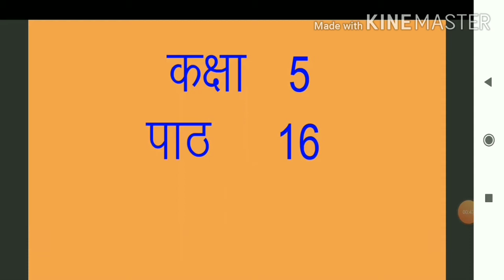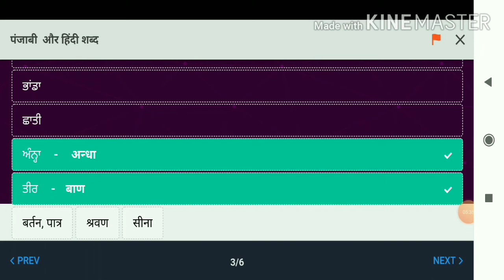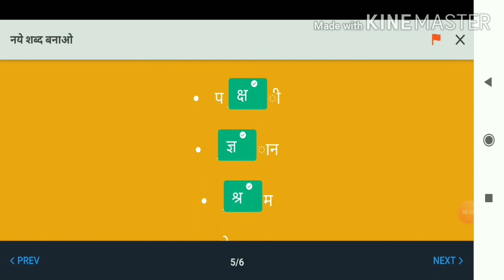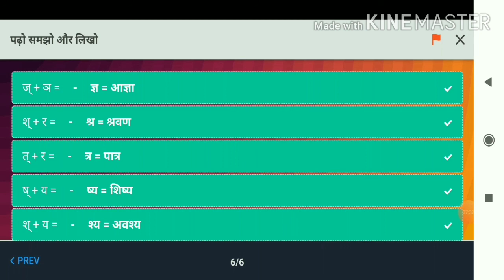कक्षा पांचवीं पाठ 16 श्रवण कुमार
इस पाठ में बताया गया है कि श्रवण कुमार अपने माता - पिता की बहुत सेवा करते थे|